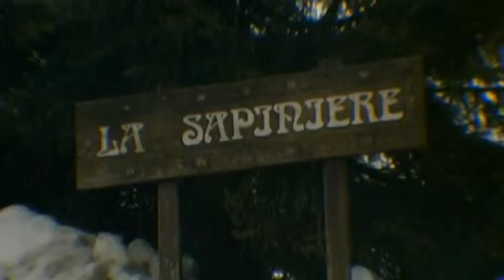AGTV Praz Sur Arly Video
Apartment and Surroundings in Praz Sur Arly